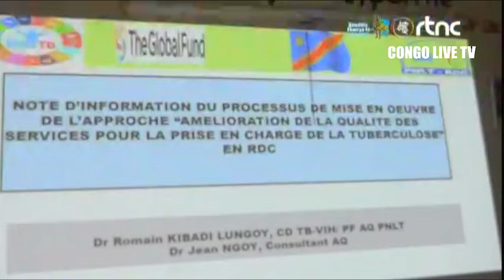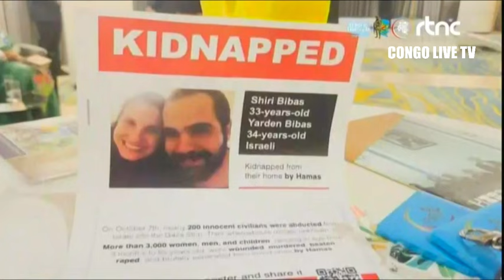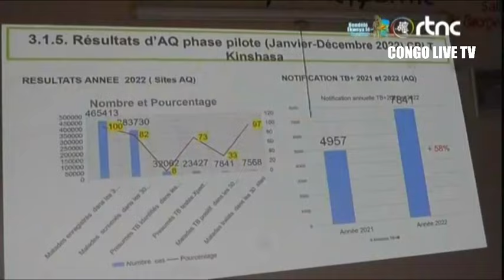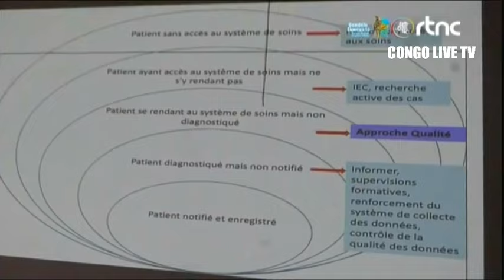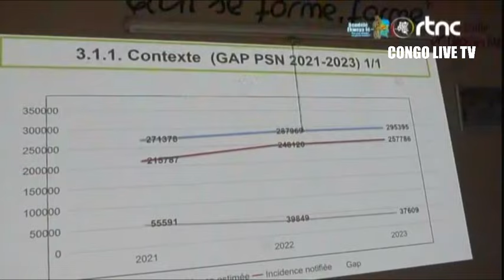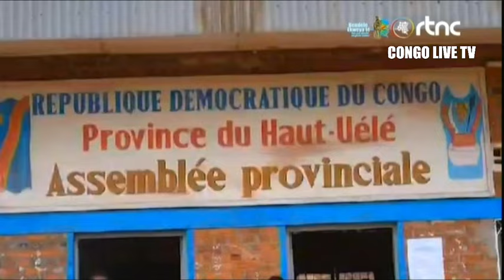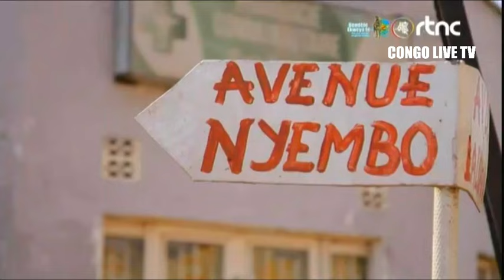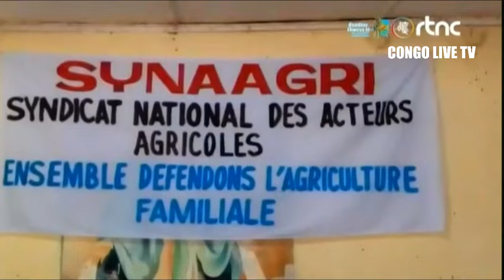🌍SUIVEZ : LE GRAND JOURNAL DE CE JEUDI LE 12.09.2024 EDITION 19H00